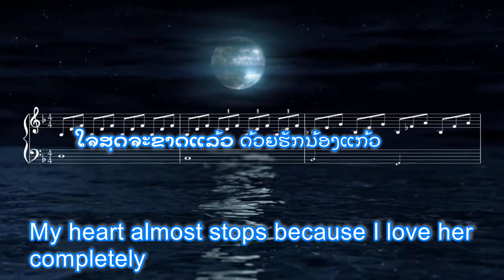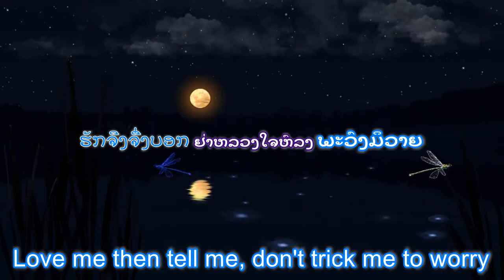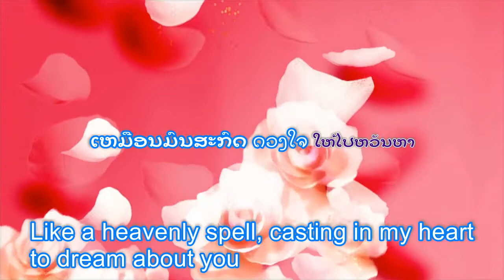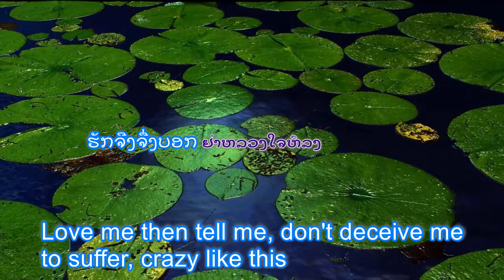Lao Music Video. ສຸດປຣາຖນາ. ບົດປະພັນຂອງ ຄຳຫຼ້າ ໜໍ່ແກ້ວ.ຈັດສຽງດົນຕີໂດຍ ພົງດາວົງ.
Lao Music Video. ສຸດປຣາຖນາ.
ບົດປະພັນຂອງ ຄຳຫຼ້າ ໜໍ່ແກ້ວ.
ຈັດສຽງດົນຕີໂດຍ ພົງດາວົງ.